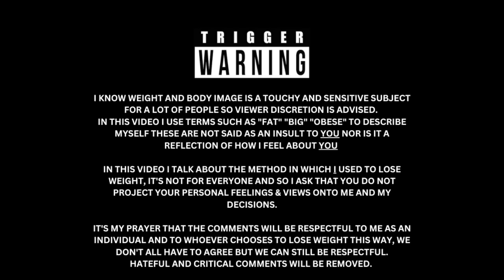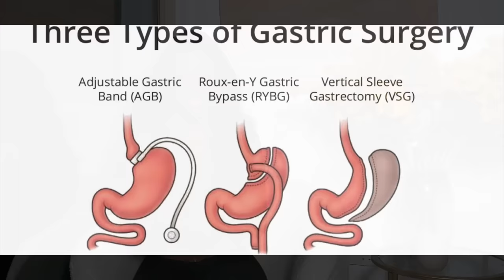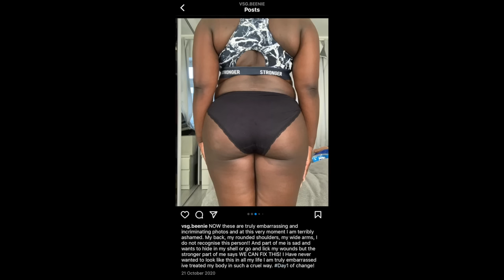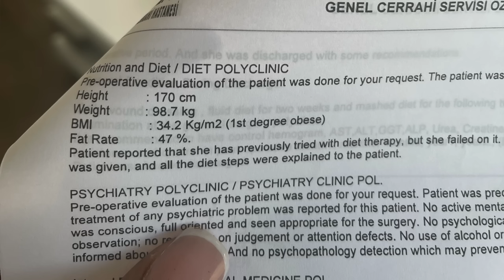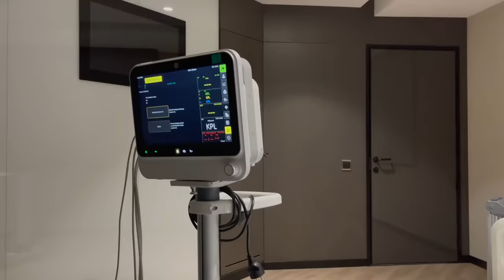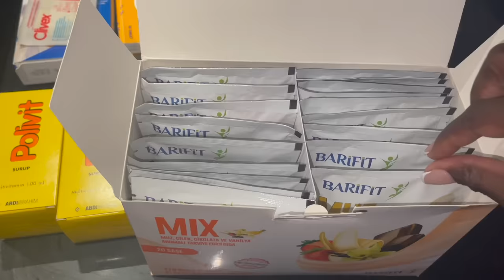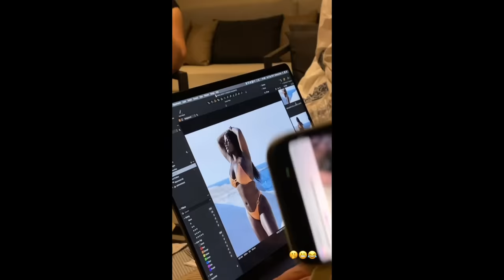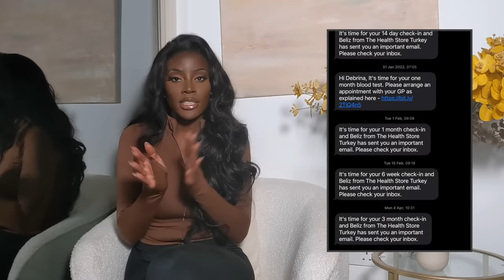HOW I LOST THE WEIGHT SO FAST... THE SECRET IS OUT.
The support group where you can see more before and after as and get questions answered: